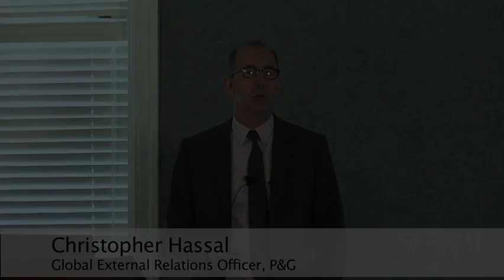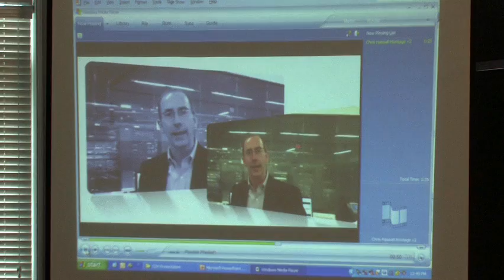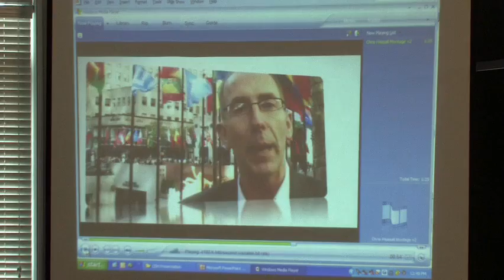PRSA July'10 Luncheon Christopher Hassall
Christopher Hassall, Global External Relations Officer, P&G spoke at the July monthly PRSA luncheon.  The event was held at The Phoenix in Cincinnati.